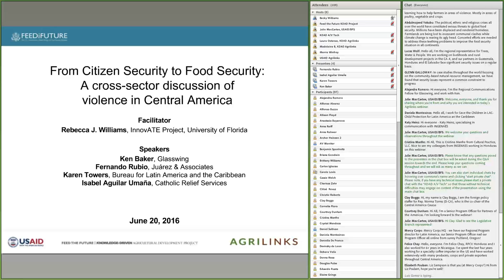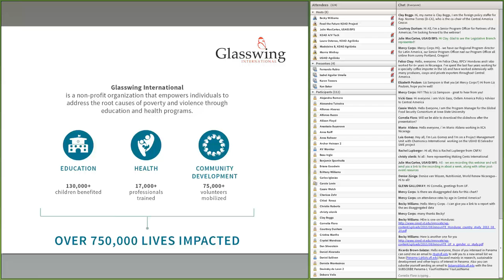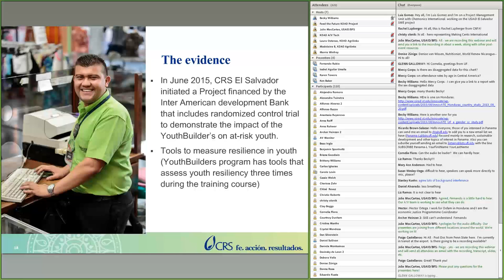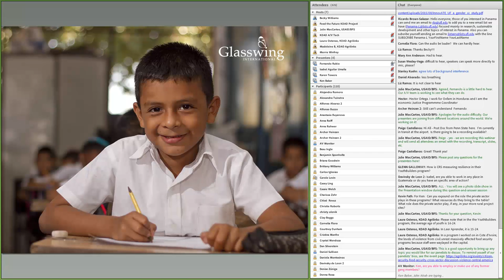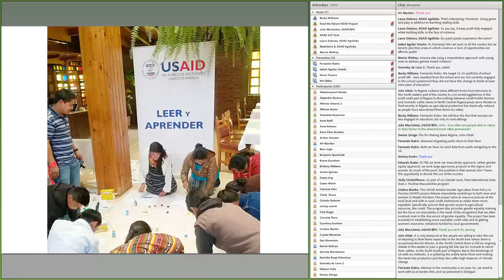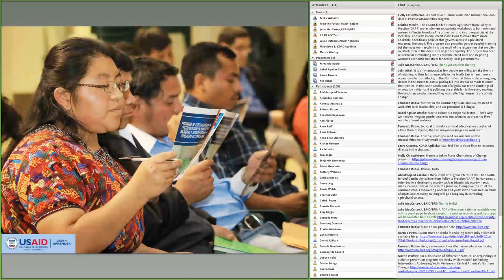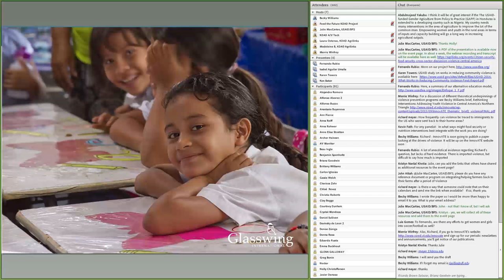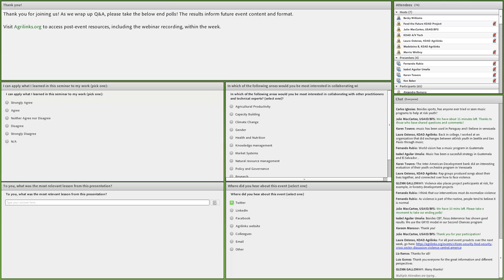Webinar: Violence in Central America, A Cross-Sector Discussion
The high prevalence of violence in Central America is a major human and institutional development challenge that the Feed the Future project, Innovation for Agricultural Training and Education (InnovATE), has identified as affecting agriculture development. Specifically, the Northern Triangle countries – El Salvador, Guatemala and Honduras – are considered three of the most dangerous countries in the world, as evidenced by intentional homicide rates. The level of violence clearly affects development in many areas, particularly in terms of agriculture and youth’s participation in agricultural education.

InnovATE began looking at this issue to investigate why youth, and young men in particular, were dropping out of the agricultural education system at alarming rates in Central America. In addition to young males, high violence rates affect all youth and women, as well.

It became clear that violence in Central America is a pervasive, complex issue that requires a pervasive, complex response from across sectors working to end hunger and poverty. It cuts across development sectors—agriculture, education, youth development, workforce development, economic development, health and nutrition, and democracy and governance -- to make cross-sector collaboration of paramount importance to reaching food security goals in the Northern Triangle.

Key points included:

•Tips and tools for rural and urban development practitioners to best operate in an environment of “anti-development” to achieve cross-cutting food security progression.
•How violence disrupts development such as food security.
•What agricultural projects can learn from youth development projects working in contexts of violence and vice-versa.
•What works well in a community that is affected by violence daily.
•What is important to know about working with victims of violence.
•Keeping staff safe in contexts of violence in development projects.